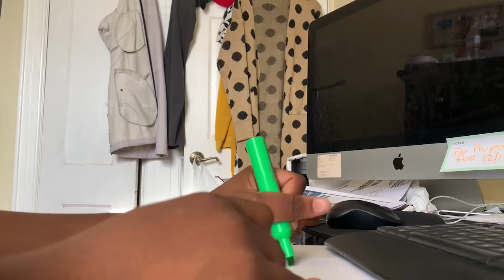Chit Chat Pamper Night + More Christmas Movies | VLOGMAS 3&4 | brianna ashanie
WELCOME TO VLOGMAS 3&4 !!! I know it wasnt back to back like I wanted but things came up... anyway enjoy me and my nephew’s conversation about blowing houses down on Sesame Street and a chit chat face mask kinda thing !!

❄️Audio Used:
•song(s): Favorite
•artist(s):Leon Thomas , Buddy
•album(s):Genesis
❄️aii here’s some facts:
•name: brianna
•age: 15
•born in : Queens , New York
•ethnicity: Jamaican
•grade: 10th
•birthday: feb 11
•star sign:Aquarius

❄️don’t forget you were made to create , so create